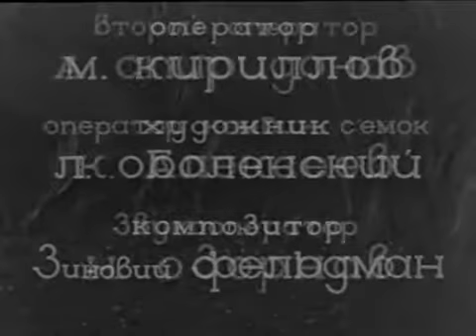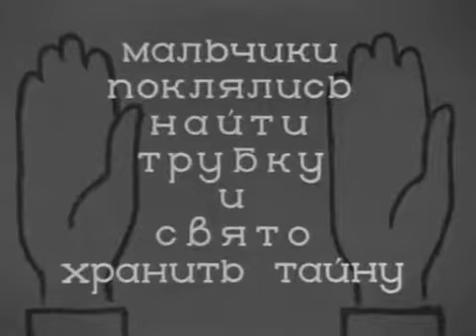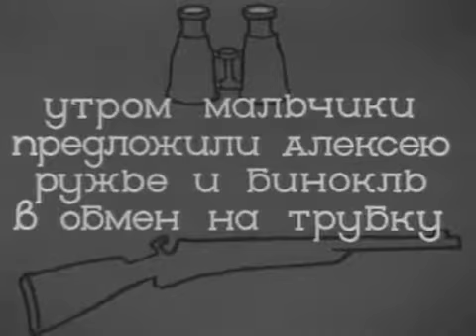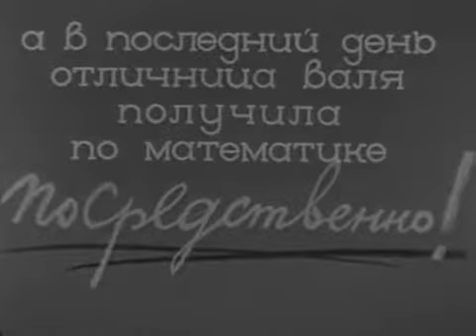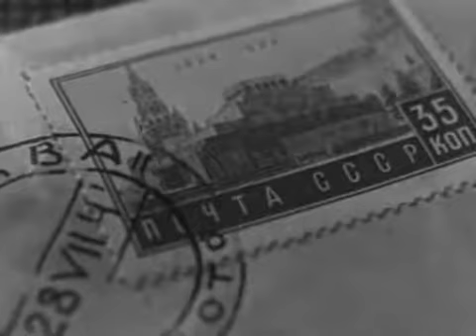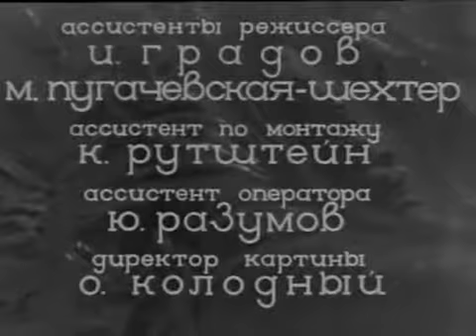Сибиряки (1940) Siberians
Этот фильм наполнен таинственностью и ожиданием чуда. Двое мальчиков, (ученики 6 класса Сережа и Петя) услыш.

Сибиряки - воины Советской Красной армии Author and singer - Александр Харчиков. Soviet units – many of which had arrived in Moscow only.